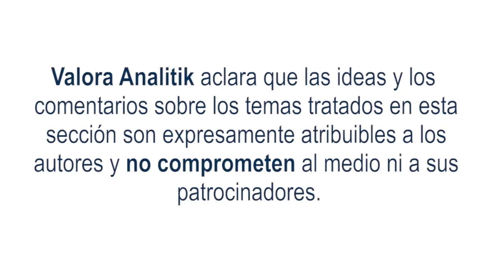La política de gobierno digital en la era Petro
Con la llegada del nuevo Gabinete del presidente Petro, se hace necesario por parte de la ministra TIC, Sandra Milena Urrutia, revisar la Política de Gobierno Digital del país, la cual se encuentra en el Decreto 767 de 2022; a continuación, se exponen algunas sugerencias para que se revise esta Política.
¿Por qué es importante la Política de Gobierno Digital?
Porque a partir de la misma se generan las directrices para la modernización del Estado colombiano y el aprovechamiento de las tecnologías de la información y las comunicaciones en los distintos trámites que realizan las entidades públicas, es decir, son las directrices del Gobierno, para que las entidades del Estado, en general, desarrollen sus actividades de manera ágil y eficiente, con apoyo en las tecnologías de la información y las comunicaciones (TIC), permitiendo que se puedan realizar trámites y consumir servicios en línea.
¿Por qué se hace necesario modificar o actualizar la Política de Gobierno Digital?
Pese a las normas sobre transformación digital, tales como los Decretos 2106 de 2019 o el 088 de 2022, las mismas no son suficientes para complementar la Política de Gobierno Digital, por tanto, aspectos como la innovación pública digital, la concepción de los datos como un activo estratégico y el Gobierno Digital concebido como una verdadera política pública impulsada y centrada en el ciudadano deben tomar fuerza.
Hoy en día, tenemos más normas que resultados palpables y visibles, por esta razón, la Política de Gobierno Digital y el proceso de transformación digital del país en el Gobierno Petro, debe ser revolucionaria y pasar de las normas y las políticas, a los hechos y las realidades, como también lo evidenció el Estudio de datos y hechos, sobre la Transformación Digital de la Comisión Económica para América y el Caribe – CEPAL-, donde se indica que el valor promedio del índice de desarrollo de gobierno digital de Latinoamérica y el Caribe, se encuentra por encima de regiones como Oceanía y África y por debajo de Europa y muy cerca de Asia.
Para lograr esta masificación es importante que la Agencia Nacional Digital (AND), sea un verdadero “articulador” y que los servicios ciudadanos sean soportados por privados expertos en el mercado, bajo un esquema de sana competencia, como se planteó inicialmente en el Decreto 1413 de 2017, que creó la AND y la concibió como un articulador y no como un prestador de servicios, concepción que se aterrizó en la era del Alcalde Daniel Quintero, cuando fungía como Viceministro de Economía Digital del MinTic.